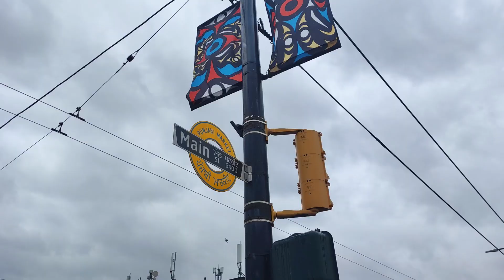VANCOUVER VAISAKHI DAY PARADE | VAISAKHI CELEBRATIONS IN CANADA | NAGAR KIRTAN IN CANADA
Hello everyone. This video is vlog of Vaisakhi Day Parade that happens every year in Vancouver, Canada.